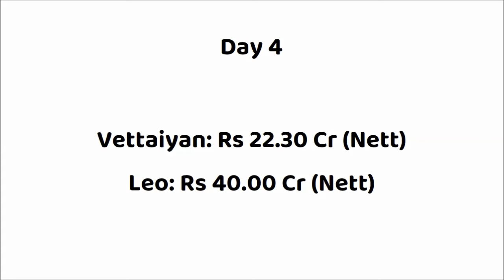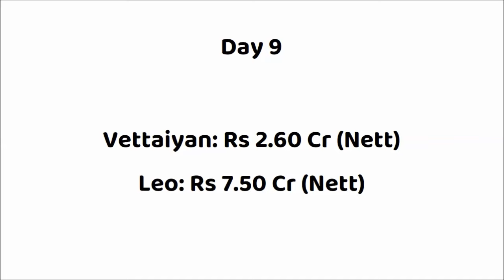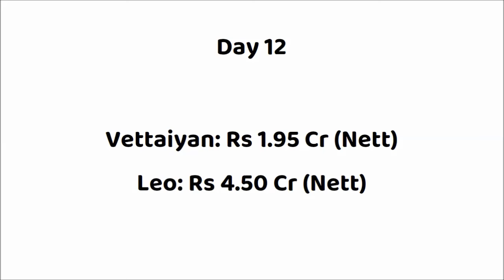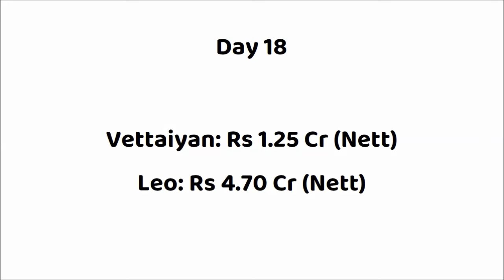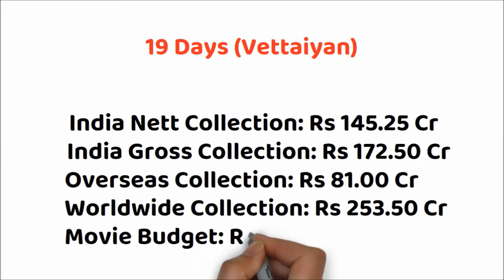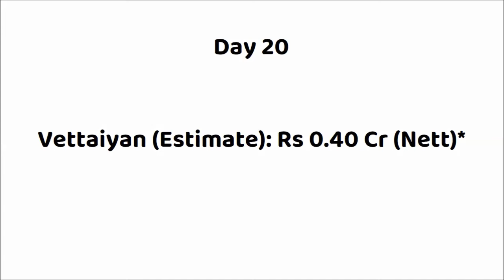Vettaiyan vs Leo 20 Days Box Office Collection | Vettaiyan Worldwide Collection | Rajini vs Vijay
Vettaiyan vs Leo Box Office Collection
Leo vs Vettaiyan Box Office Collection

Director: T.J. Gnanavel
Producer: Subaskaran